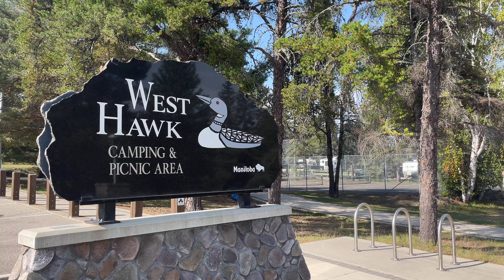West Hawk Lake, Manitoba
West Hawk Lake is a impact crater lake on the Whiteshell River located in the Whiteshell Provincial Park in southeastern Manitoba, Canada. The circular shape of the main body of the lake is due to the submerged West Hawk crater, caused by a meteor impact into an ancient rock bed composed of mostly granite. At 115 metres (377 ft), it is the deepest lake in Manitoba.